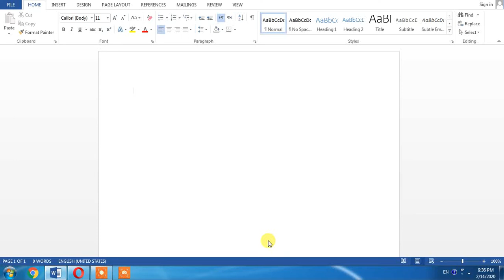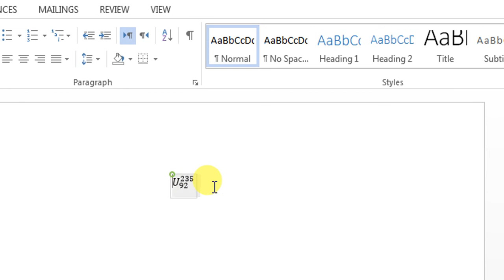How To Type Both Subscript and Superscript at The Same Time In MS Word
This Microsoft Word tutorial of MS Word shows how to insert both subscript and superscript in word. It means that you will not only learn to write subscript but also superscript and also at the same time.